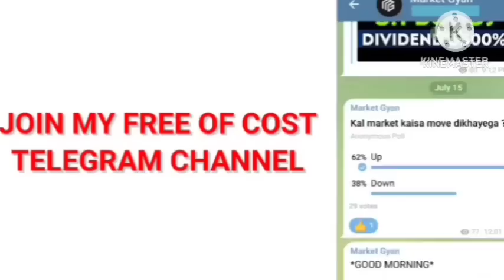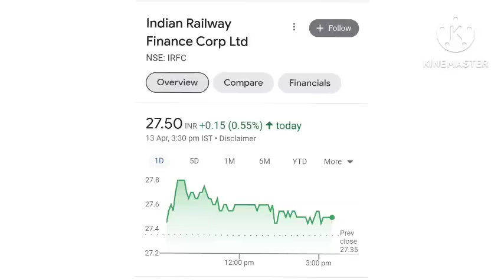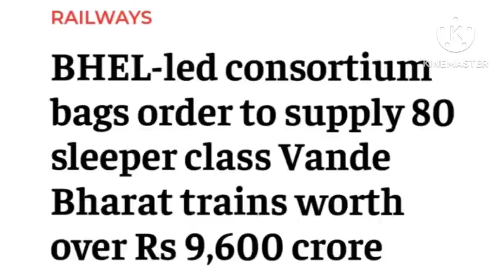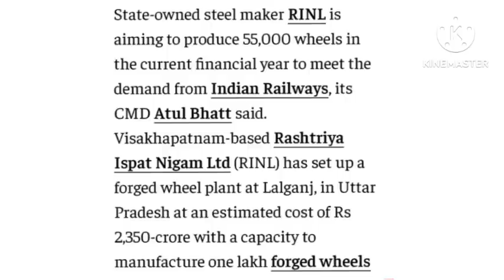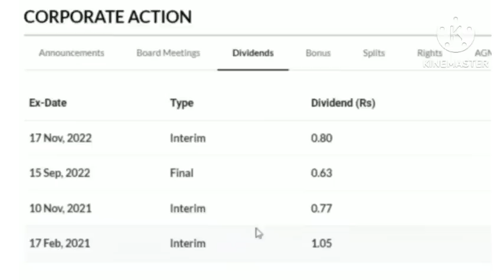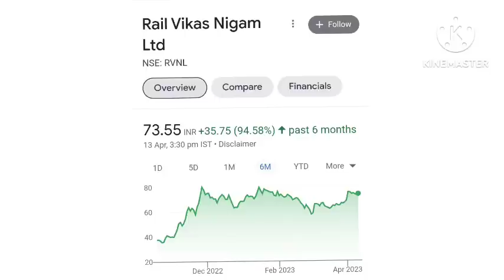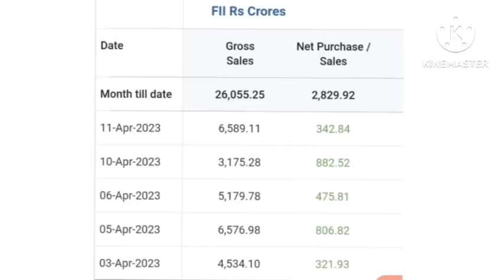🔥 IRFC RVNL Big Dividend 🤑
share latest news IRCTC share price IRCTC share news today IRCTC share target IRCTC new Shareholding pattern IRCTC results 2022  bank share price